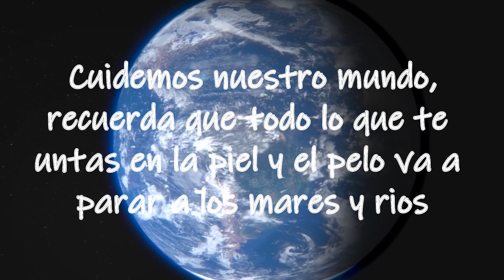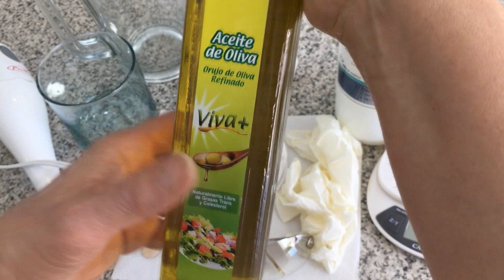Jabón puro natural de Castilla, super fácil.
Aquí te comparto la formula del jabón de Castilla, el original que consiste solo en aceite de oliva y lejía. Es natural, sin químicos, sin tóxicos.  Este jabón es super suave ideal para la delicada piel del bebe y para las personas alérgicas y pieles sensibles, también es bueno para pieles con acné, para usar en vez de la crema de afeitar, hasta como shampoo. Nutre mientras limpia, es antioxidante  y suavizante de tu piel y del cabello💚
El jabón de Castilla tiene sus orígenes en la Edad Media, cuando era muy famoso en varios países de Europa y América. Los primeros jabones de Castilla fueron producidos en la “Corona de Castilla” (la cual se formó por la unión de los reinos de León y Castilla por los años 1230).
Es biodegradable, no daña el ambiente y además es un producto vegano.

ADVERTENCIA:
🚩La sosa cáustica o de la potasa cáustica, ambos ingredientes son peligrosos y hay que mantenerlos fuera del alcance de los niños y de los animales, Cuando se mezclan con el agua se produce una lejía que, al contacto con la piel y los ojos puede producir quemaduras químicas importantes. Sigue las  indicaciones que te enseño en el vídeo, sin embargo no me hago responsable del mal uso que le des a estas instrucciones.
En caso de contacto con la lejía o con la masa del jabón sin saponificar hay que lavar con abundante agua varias veces. En caso de contacto con los ojos hay que lavar abundantemente durante unos minutos y acudir inmediatamente al médico🚩

❌Realizate una prueba de sensibilidad de este y todos los tratamientos probando en la parte del antebrazo. Suspende su uso si ves alguna reacción desfavorable y consulta con tu médico naturista si observas que esa reacción desfavorable continua con los días❌

Déjame tus dudas o sugerencias, te leo💚
Visita mi red para conocer
un poco mas de mi🥰
Los quiero💖